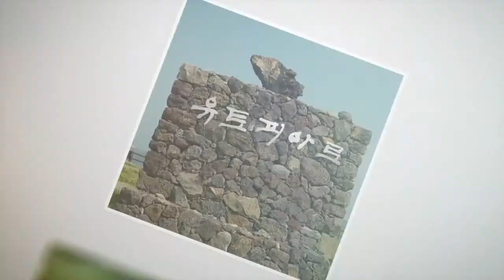29徐福展览馆